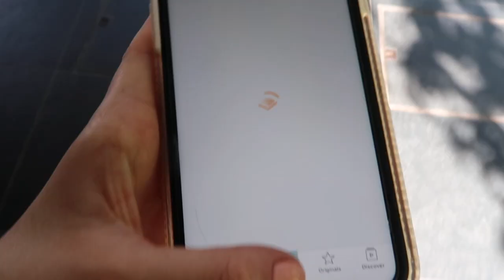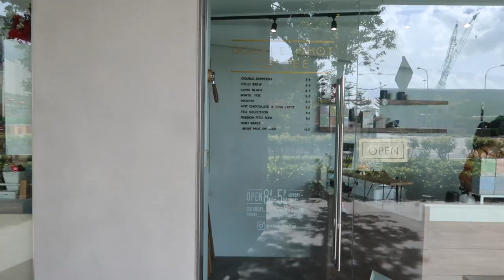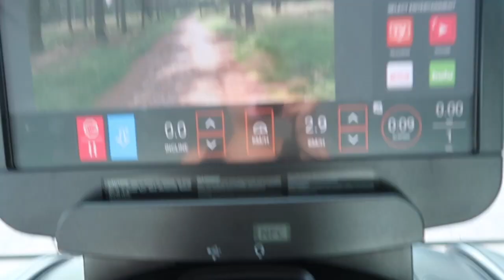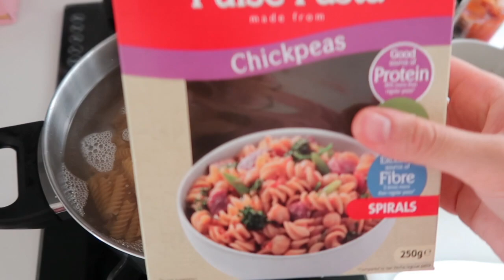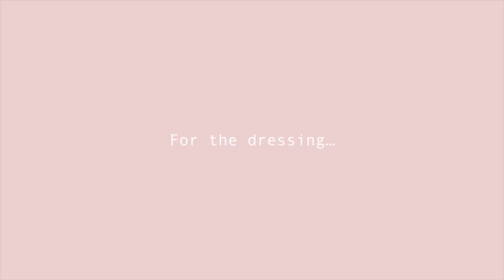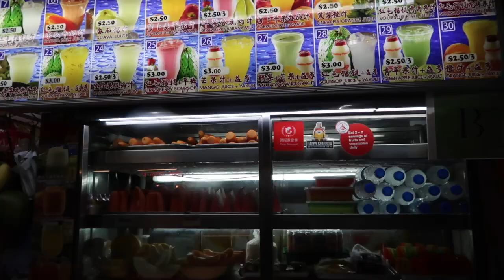WEEKLY VLOG: Cook With Me, Vegetarian In Singapore + Coffee Shops!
Hi! This weekly vlog I show you some of my favorite vegetarian eats, a new favorite recipe that's great for dinner, lunch or meal prep and my favorite coffee shops.

♡ Favorite Food + Drink Spots Mentioned ♡
Five Oars Coffee
The Nail Social
The Social Space
Baristart Coffee

♡ CAMERA ♡
Canon Powershot G7 X Mark ll